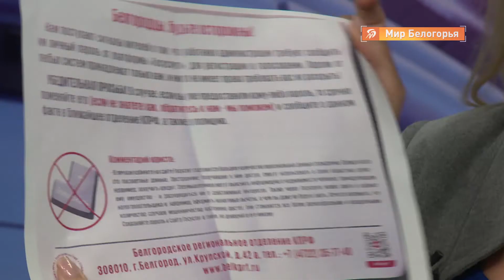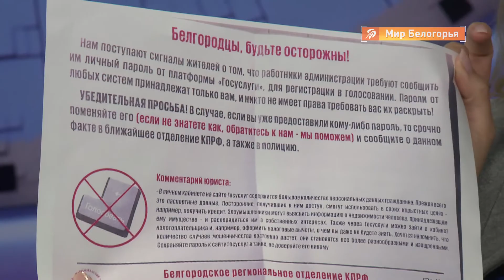Как идет голосование по поправкам в Конституцию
Сегодня в нашей студии побывал человек, который работает над организацией процесса голосования по поправкам в Конституцию уже месяц. Это председатель областной избирательной комиссии Игорь Лазарев.

В течение недели избирательные участки работают по 12 часов в день. Что сделано для обеспечения безопасности и легитимности голосования? Как проходит выездное голосование и хватает ли ресурсов для обработки всех заявок?